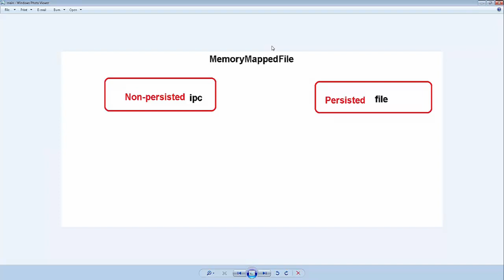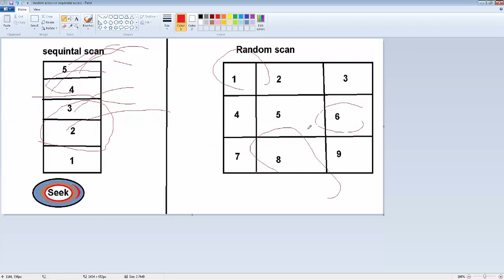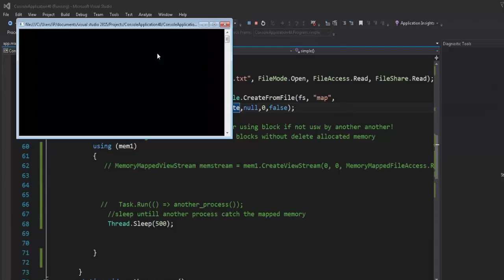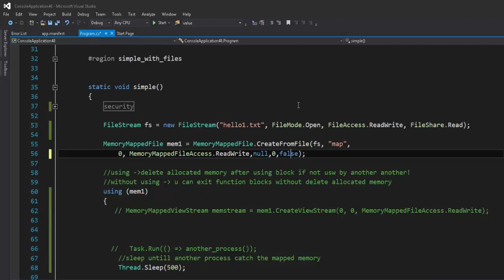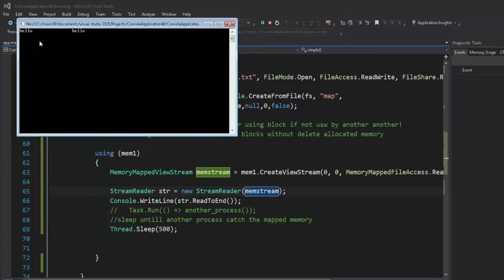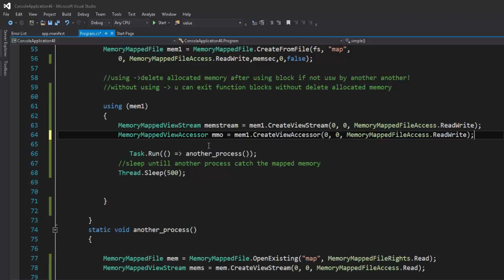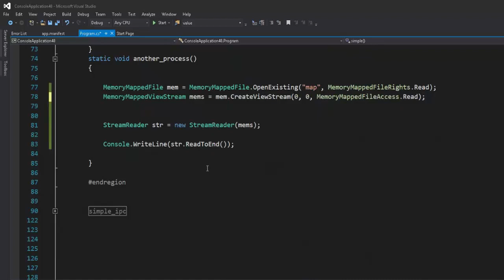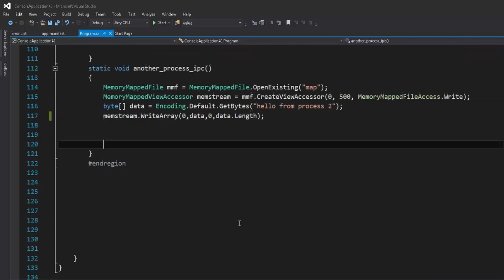C#-MemoryMappedFile[ARABIC]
اسف و الله مش بعرف اشرح كويس لو في حاجة واقفة معاك اكتب تعليق اسف:)